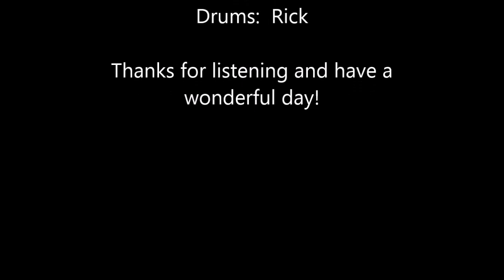"Give Me a Reason"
Another song I wrote with the band from the 90's. I had just started playing the bass at that point. Pat was an awesome guitar player and we had the most kick ass drummer so I figured I'd start to play bass to round up the sound. Still wrote most songs on the guitar of course. The sound quality sucks because it was recorded on the crap equipment we had.  I still think it's kick ass though.